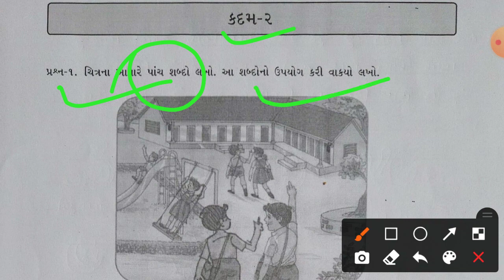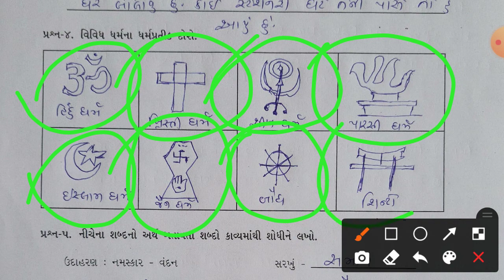Gyan setu | std 7 Gujarati Kadam 2 bridge course | class readiness